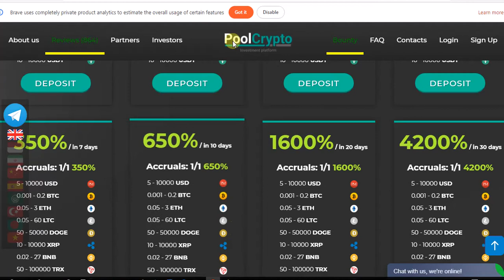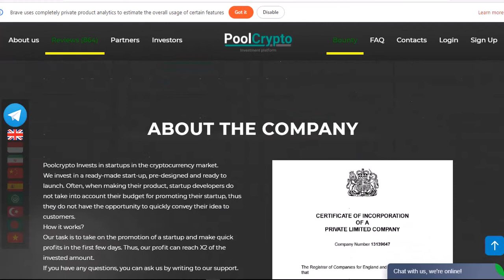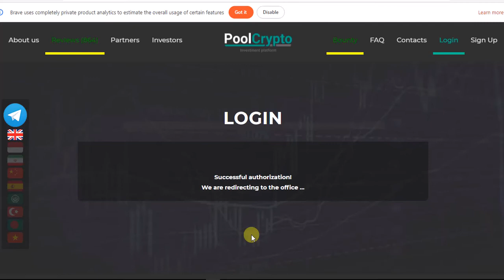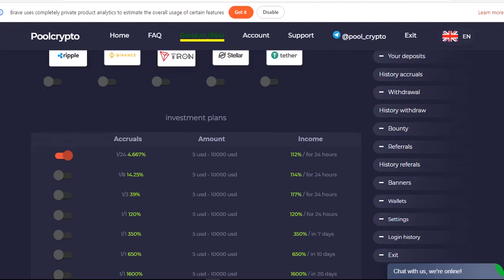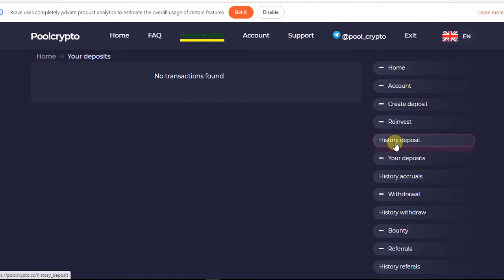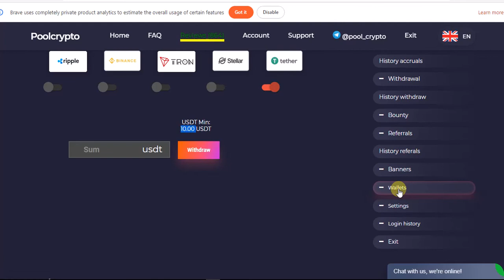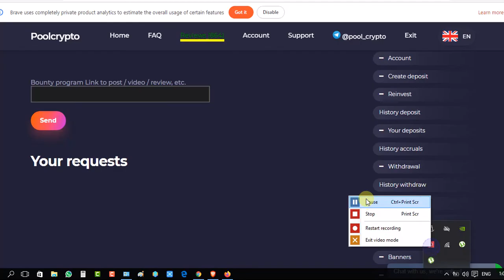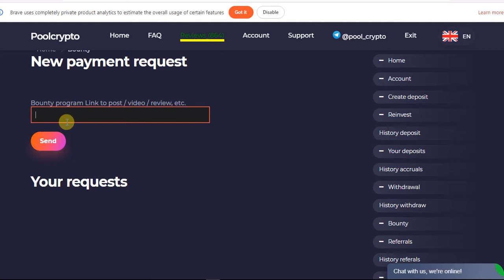افضل مواقع الاستثمار ||POOLCRYPTO || بالعملات المشفره BOUNTY 500TRX Investment 112% for 24 hours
POOLCRYPTO